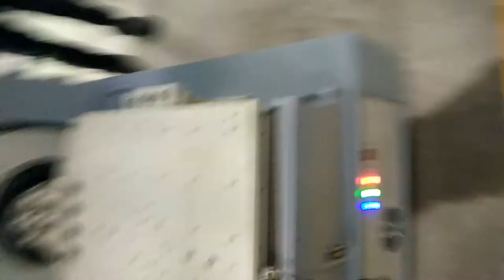vibration Test System with horizontal slip table